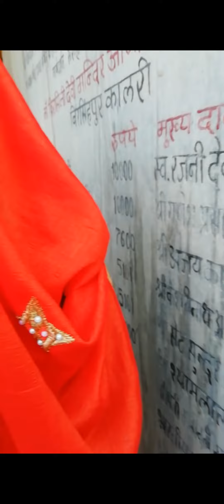going to uchehra maata mandir 🙏temple # travel